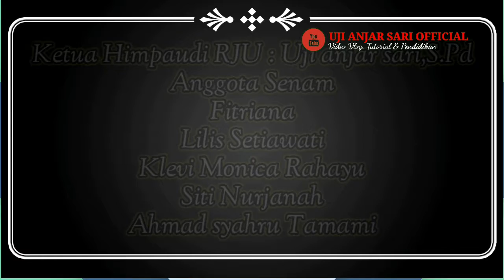SENAM LAMPUNG BERJAYA || HIMPAUDI RAWAJITU UTARA || HUT MESUJI KE 13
Senam ini di laksanakan untuk Memeriahkan HUT Mesuji ke 13 Tahun semoga Mesuji selalu jaya dan Makmur.

Senam Ini di laksanakan di Muara Sungai Buaya Desa Sungai Buaya kecamatan.Rawajitu utara Kab.Mesuji Propinsi Lampung.
Tempat ini sungguh indah sejuk dan nyaman jika di lihat di pagi hari atau sore hari.

Senam ini di laksanakan oleh Guru PAUD TUNAS MANDIRI
Dan di koordinatori oleh Ketua Himpaudi Rawajitu utara.

Mohon dukung selalu Chenel ini ya..agar kami lebih bersemangat dengan cara
Terimakasih🙏🙏🙏